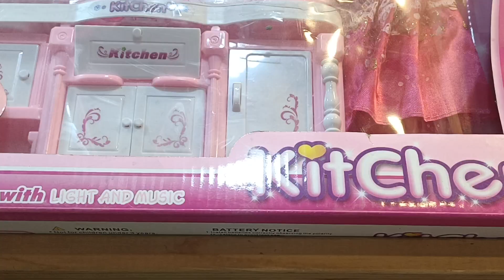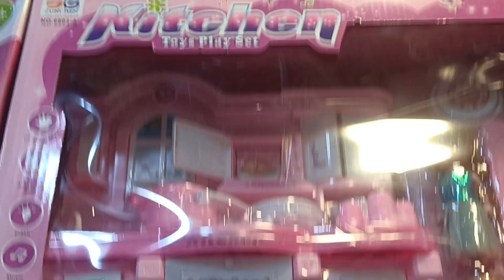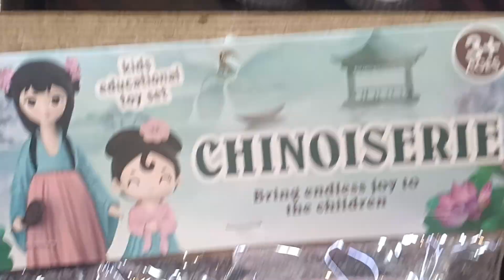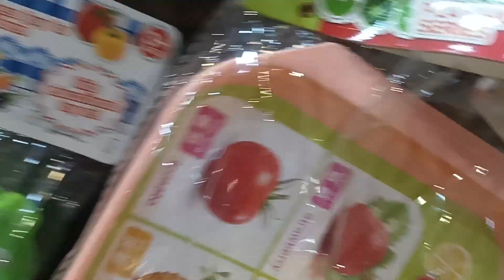Best Doll Toy Set | beautiful Toy collection | Pink toys collection ❤️😍| Minnie beauty Set ASMR 💓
Zee Mini kitchen, Hello Kitty Toy Set
kitchen set, Mini kitchen set installation, Mini Toys, play cooking Game, satisfying with unboxing, satisfying video, relaxing video, doll makeup tutorial, Doll House, barbie doll, barbie kitchen, barbie village routain, barbie lifestyle, hello kitty sanario, Hello Kitty Cute Toys,